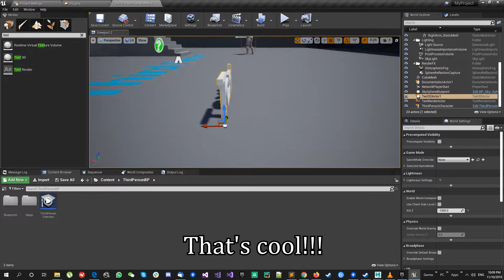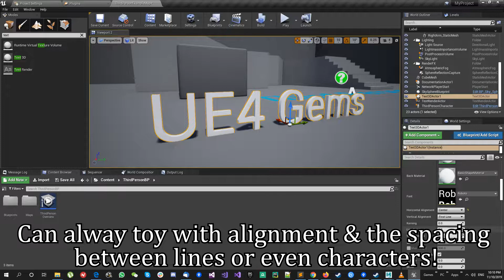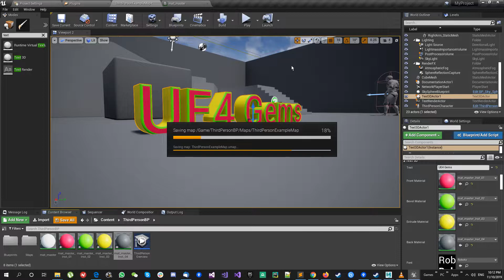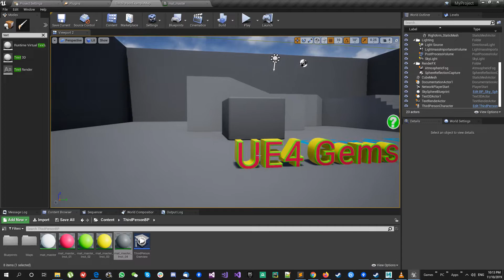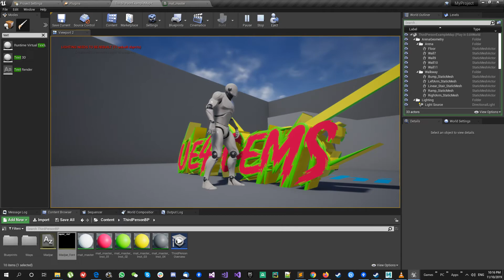UnrealEngine - UE4 GEMS - 3d Text Mesh in Editor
The use of Unreal Engine 4.24 to create 3d meshes within the editor itself. It is quite interesting feature that would create impressive meshes to be used with the level design when mixed with some unique materials, textures and shaders.